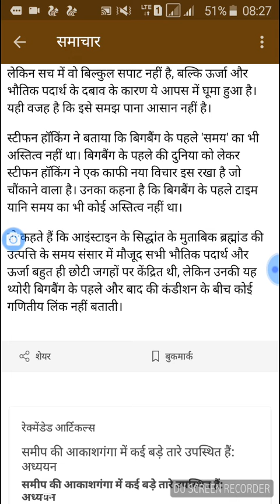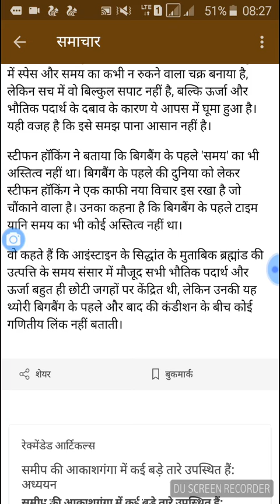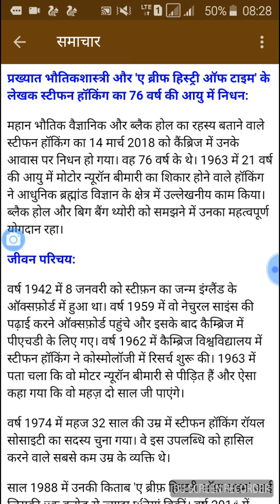History of Stephen hoking ब्लैक होल , सापेक्षता सिद्धांत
Stephen hoking birth death a breaf history of time and science and technology imp role